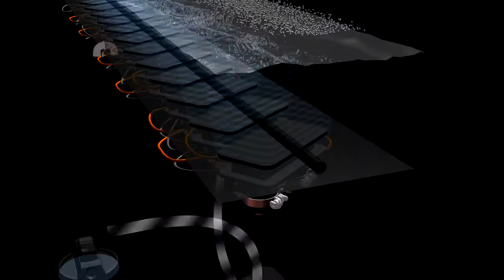ALP Anilox and Gravure Cylinder Cleaner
Part of the Alphasonic range of bespoke ultrasonic cleaning systems, Alphaplus large roll systems raise the standards of large end, heavy or specialised anilox roll and gravure cylinder cleaning within the printing industry.

Our Alphaplus machinery provides superior, safe cleaning at a highly competitive cost and can deal effectively with the most difficult roll cleaning tasks in wider web flexo or gravure. Alphaplus is the ideal cleaning system for companies with a wide variety of presses.